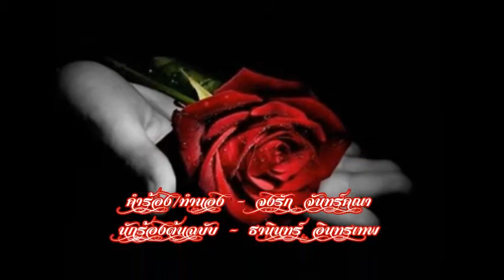เหมือนฝัน - กุ้ง พ.พนธ์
*เหมือนฝัน*

นักร้องต้นฉบับ  - ธานินทร์ อิทรเทพ

.ขับร้องเพื่ออนุรักษ์และส่งเสริม เพลงไทยสากลในอดีต และเพื่อการรับชม รับฟัง เท่านั้น ไม่มีความประสงค์ทางการค้า หรือการโฆษณาใด ๆ ทั้งสิ้น...จากใจ... พ.พนธ์(กุ้ง)...แค่คนชอบเพลงธานินทร์...

**ขอบขอบพระคุณ ผู้ประพันธ์ และศิลปิน ผู้รังสรรค์ ผลงาน และเจ้าของภาพประกอบเพลง จากอินเตอร์เน็ท.